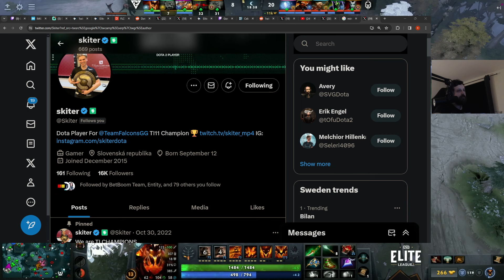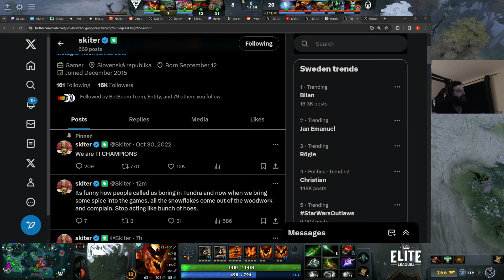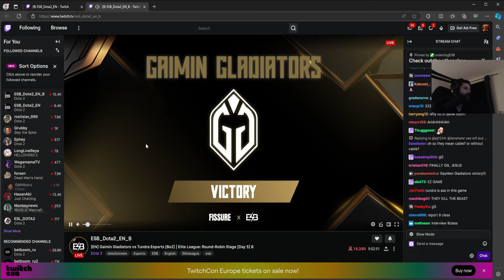Tundra Takes on Gaimin 4v5 as 9Class Disconnected ft Gorgc - Unforgettable Dota 2 Battle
dota 2
dota 2 new hero
dota 2 ti
dota 2 2022
dota 2 international
dota 2 ti11